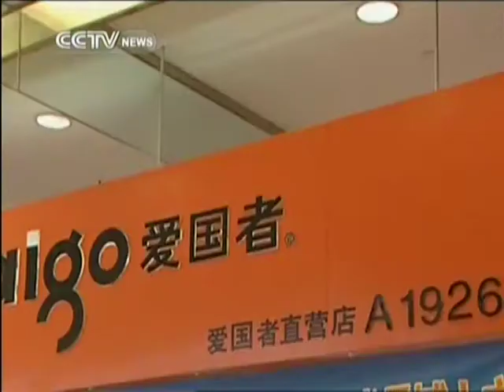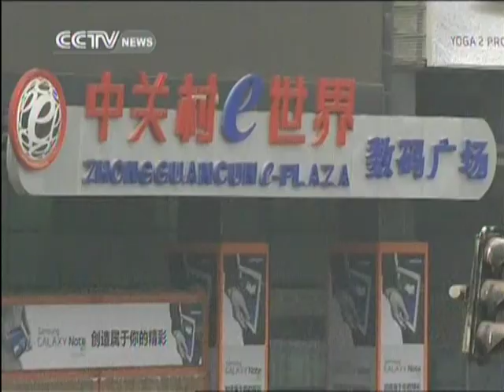Zhongguancun 20 years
Beijing's Zhongguancun district is considered China's Silicon Valley. Just about anything to do with computers can be bought there, but it has also been a crib for the country's IT elites, who have gone on to influence the growth of China's internet and related industries.